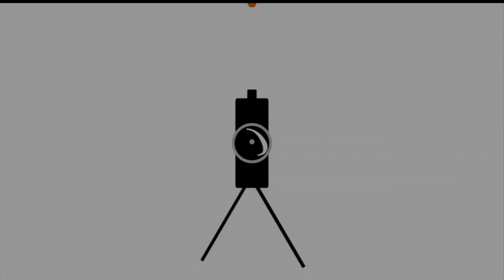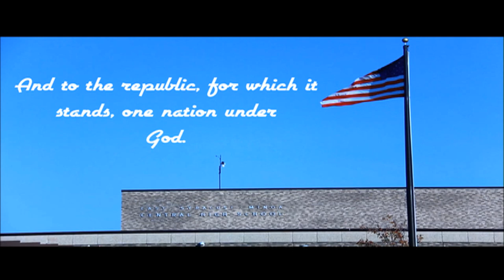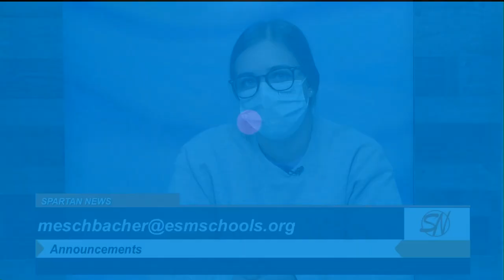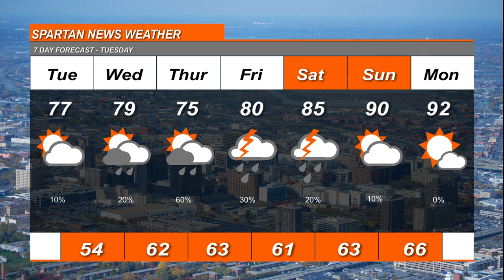June 1 Spartan News